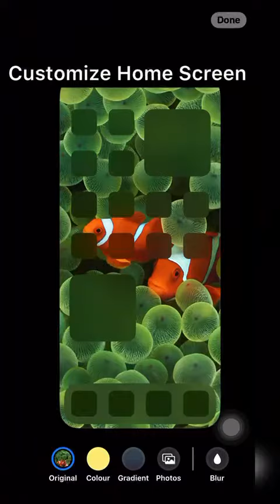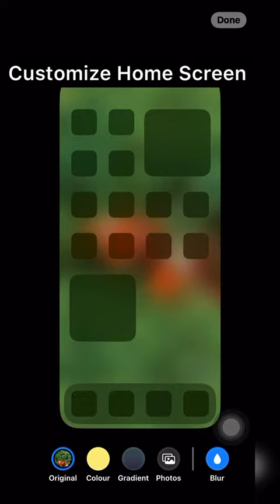What's new in ios 16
ios 16 is now available and trust me you have to try these amazing faetures!!